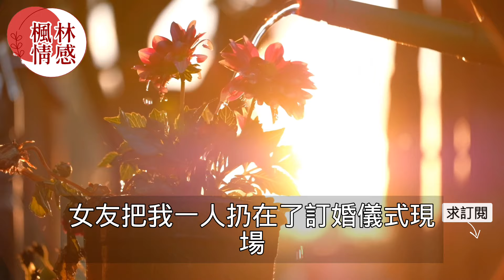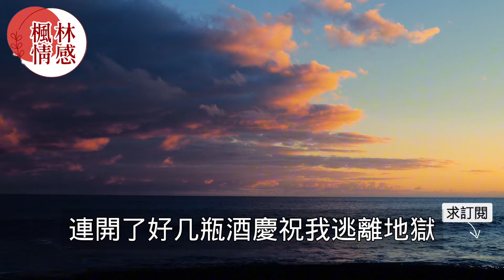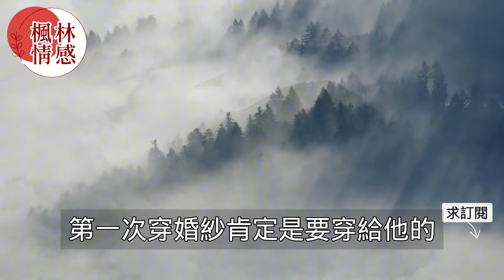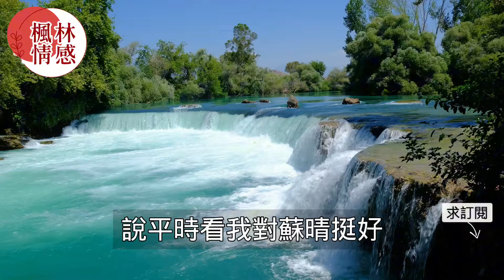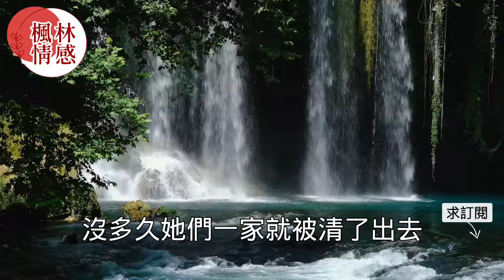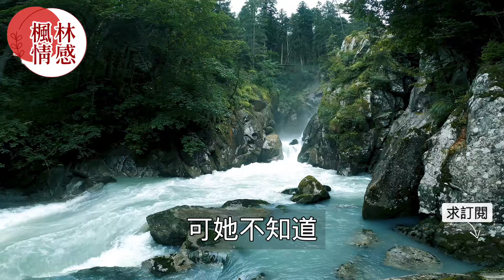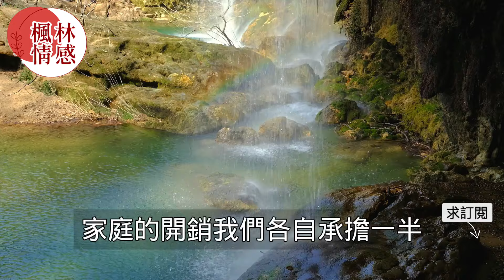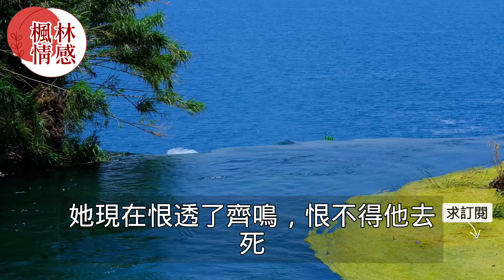寵了三年的女友在訂婚當天穿著婚紗和偶像獻吻，男友勃然大怒提出分手不料女友死皮賴臉求復合讓他失望不已！真實故事 ｜都市男女｜情感｜男閨蜜｜妻子出軌｜楓林情感